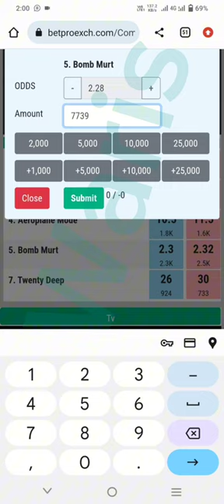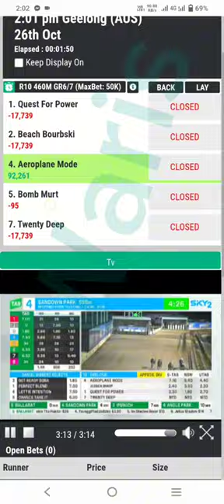How To Win In A Grayhound Race Betpro Exchange Online Betting